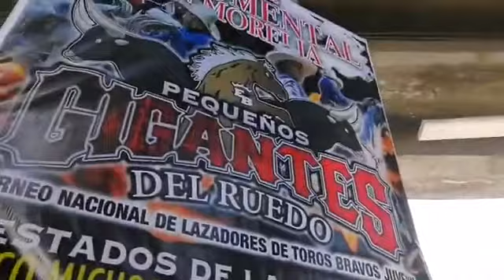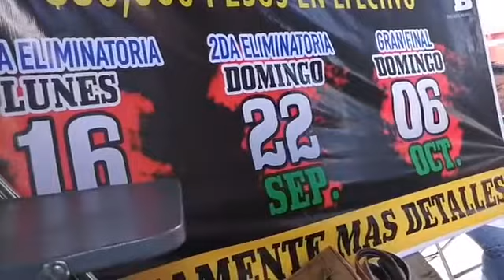Jaripeo Ranchero de Lazo Michoacán Mexico Conferencia Y Detalles De El Evento Taurino